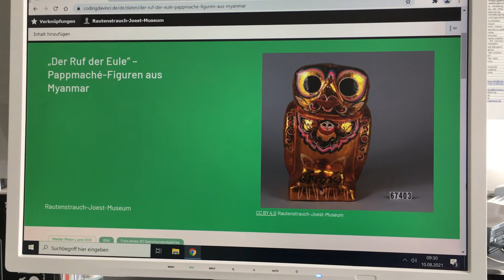CdV NRL 2021: Rautenstrauch-Joest-Museum | „Der Ruf der Eule“ – Pappmaché-Figuren aus Myanmar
Coding da Vinci Nieder.Rhein.Land 2021 – Präsentation des Datensets "„Der Ruf der Eule“ – Pappmaché-Figuren aus Myanmar" /  Rautenstrauch-Joest-Museum